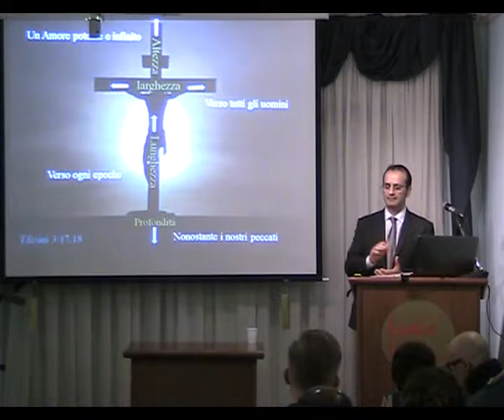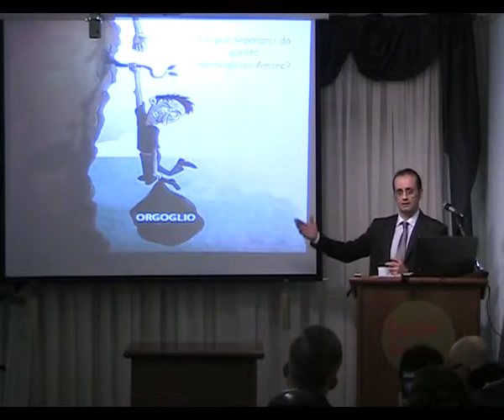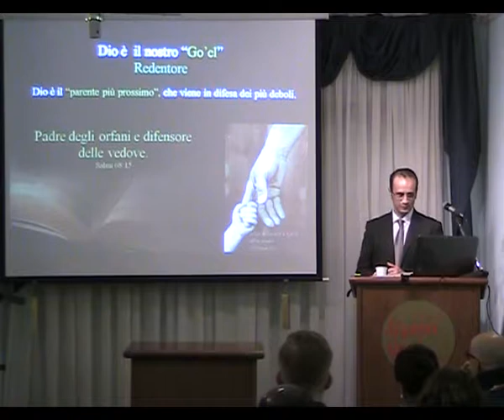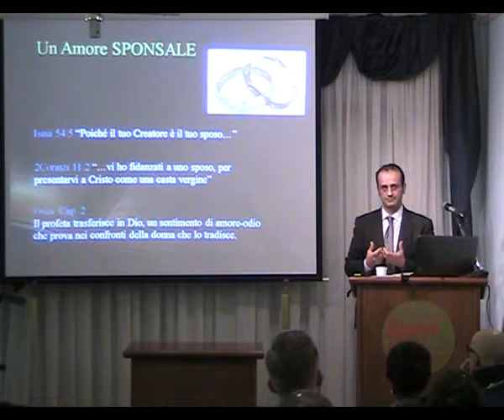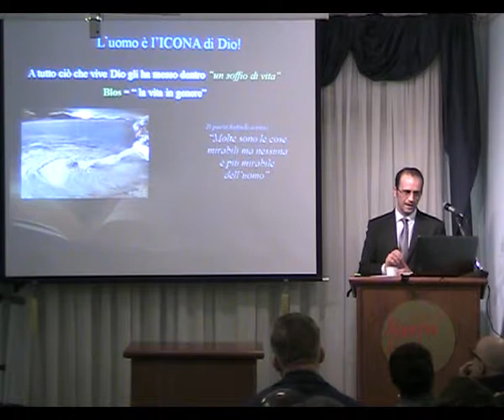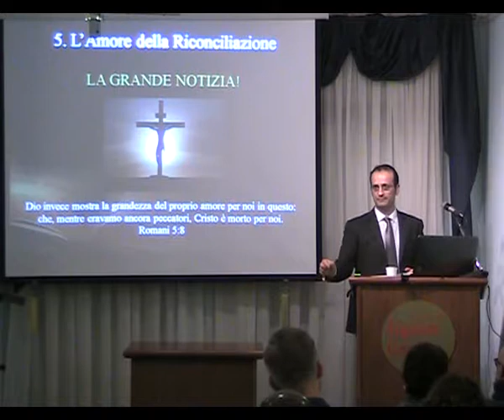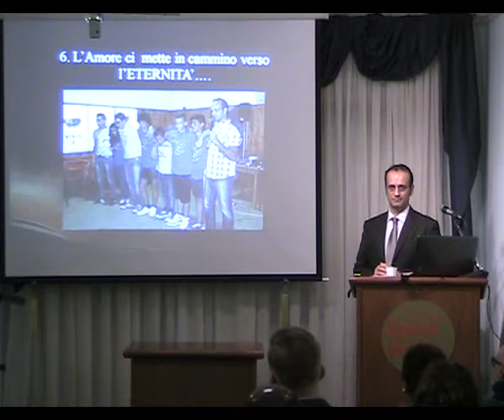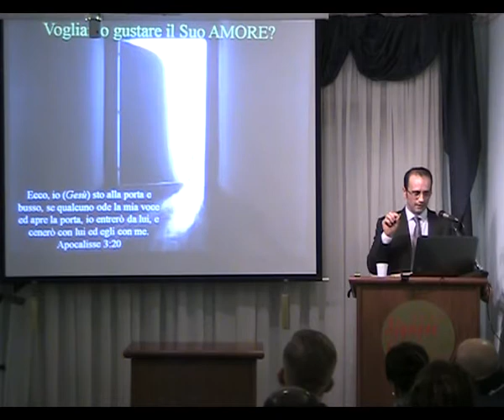Conferenza: L'AMORE DI DIO - L'Amore di Dio per l'uomo perduto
Regole, regole, solo regole; spesso la religione ha insegnato questo ma parlare solo di regole non ha molto a che fare con il messaggio di Gesù e Franco Verardi, uomo di Dio, ha toccato il cuore dei presenti alla conferenza che ha avuto luogo nella Chiesa di Cristo di Viale Jonio 286, mostrando come Gesù ha cambiato la sua vita e come può cambiare anche la tua e quella di chi incontrerà veramente Gesù.